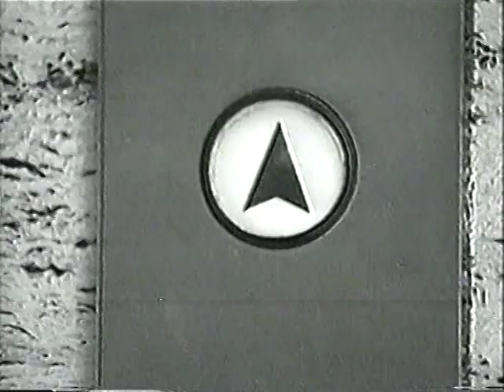Unknown Hinson public access Woman Out